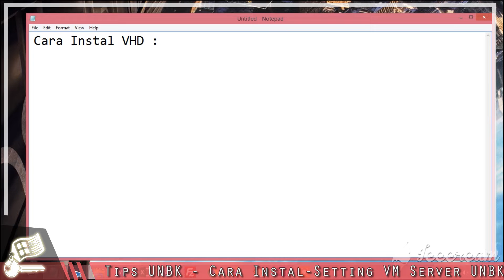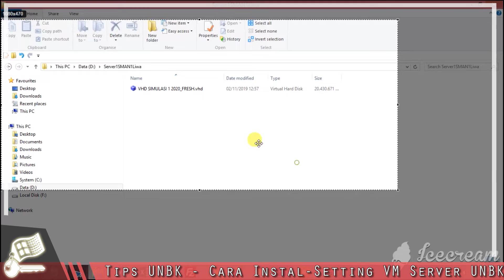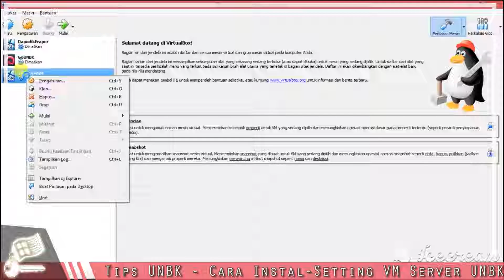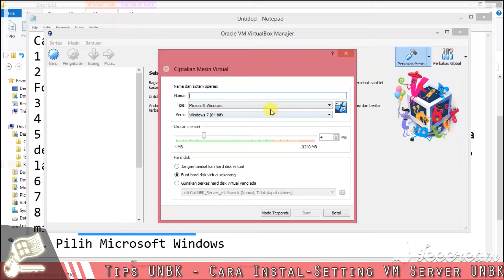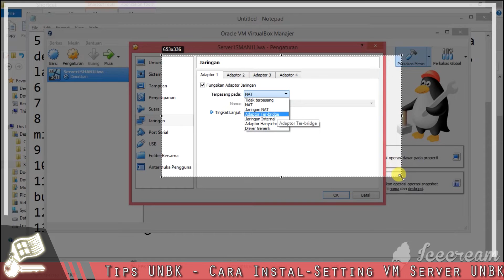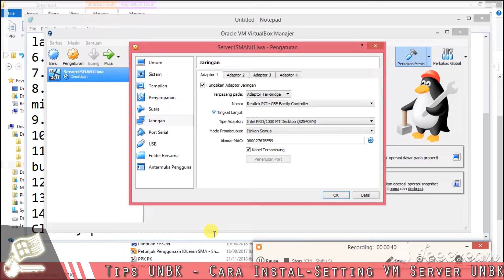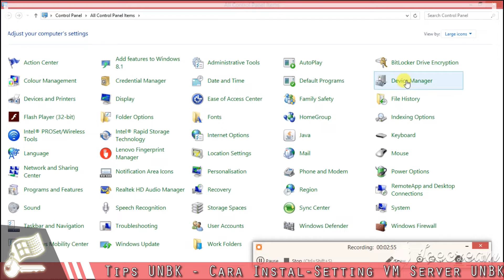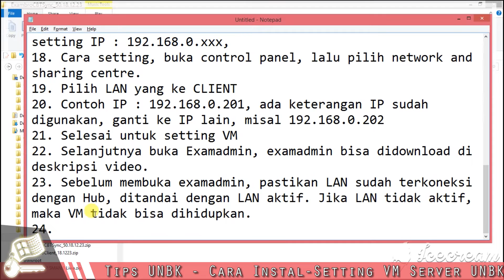Tips UNBK - Cara Instal-Setting VM Server UNBK 2020